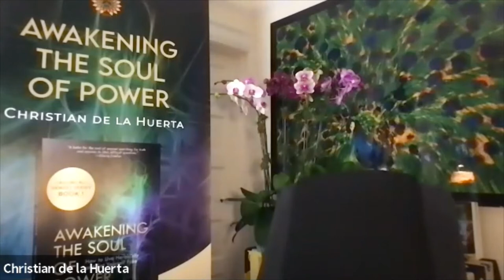Cultivating Your Authentic Power & Healing Your Ego | Soulful Power | My Seven | Spiritual Podcasts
✅ Tired of giving away your power?

✅ Had enough of saying yes when inside you feel no?

✅ Do you have an ambivalent relationship to power - you want it but are afraid of it?

✅ Are You Ready to Reclaim Your Authentic Power and Release the Hero Inside You?

Then you must watch this interview till the very end because you will learn practical, actionable strategies and practices to help you awaken your personal power.

As you may already imagine, authentic power is the kind that, as author Gary Zukav says, "loves life in every form that it appears".

Authentic, soulful power doesn't judge and finds meaning and purpose in the smallest details on Earth.

When we align our thoughts, emotions, and actions with the highest part of ourselves, we are filled with enthusiasm, purpose, and meaning.

On this edition of My Seven Chakras, Aditya (AJ) interviews Christian De La Huerta...

With 30 years of experience, Christian de la Huerta is a sought-after spiritual teacher, personal transformation coach and leading voice in the breathwork community. He has traveled the world offering inspiring and transformational retreats combining psychological and spiritual teachings with lasting and life-changing effects. An award-winning, critically acclaimed author, he has spoken at numerous universities and conferences and on the TedX stage.

Awakening the Soul of Power, the first book in the Calling All Heroes series, rethinks what heroism means in the 21st century and reveals practical tools to help you embark on a journey to personal freedom. It focuses on personal empowerment because the way you embody, express and relate to power impacts every area of your life.

This interview is for you if, you want to:

✅ Heal toxic relationship patterns
✅ Negotiate power struggles successfully
✅ Stop cheating yourself and playing small
✅ Conquer insecurity and unworthiness

✅ Join our Facebook Group to be notified about our upcoming Breathwork circles,

✅ To claim your Free audiobook credit and start listening to your next audiobook,

Podcast Recording Equipment:

✅ Podcast microphone

What was your biggest take-away from this episode? Do you find these tips practical and useful?

Let us know below!  (We reply to each and every comment)